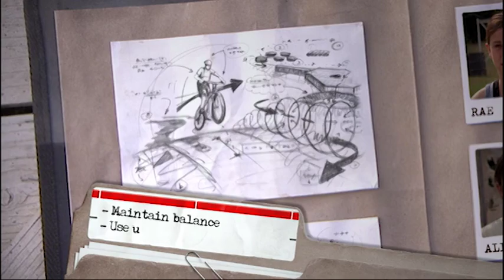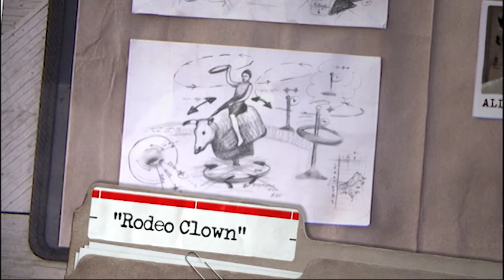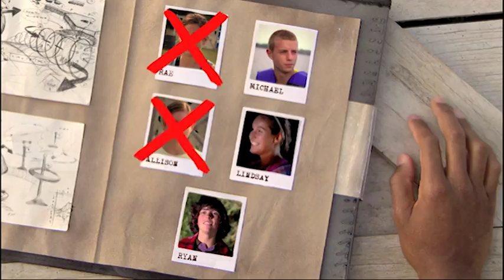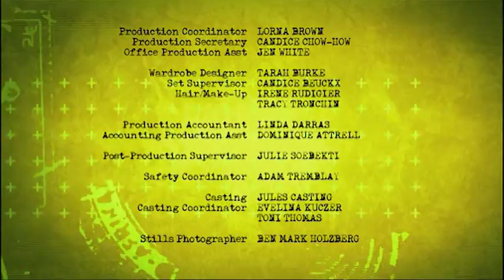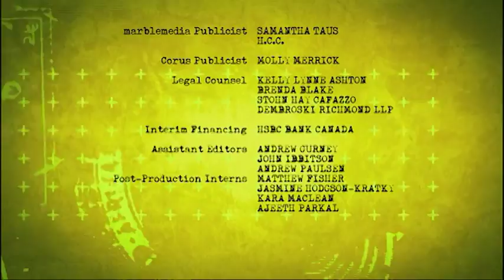The Adrenaline Project - Season 1 - Episode 6 - Sea What I Mean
Boomer’s “Wheels of Misfortune” are spinning and come to rest as our first competitor is eliminated. The remaining four see nothing funny about “Rodeo Clown”, as another is taken out at Base Camp leaving the final three to head to the final extreme challenge.

In The Adrenaline Project, thrill-seeking teens train and compete head-to-head as they are pushed to their limits both physically and mentally for a shot at glory (and prizes!).  Cameras are rigged up in the most outrageous and precarious positions to catch all the gruelling action as contestants push themselves through boot camps and challenges that test the skill, strength, speed and endurance they’ll need to complete in the each episode’s adrenaline-filled mystery event.

As they wakeboard, zipline, riversurf, white water kayak or even bungee jump their way to the champion title, with teeth clenched and cameras following them every step of the way, we see the fears, the frustrations and the anticipation of our contestants as they struggle to conquer a challenge unlike anything they’ve experienced before.

The Adrenaline Project was produced in association with YTV (Canada) and 4Kids/Fox (U.S.).